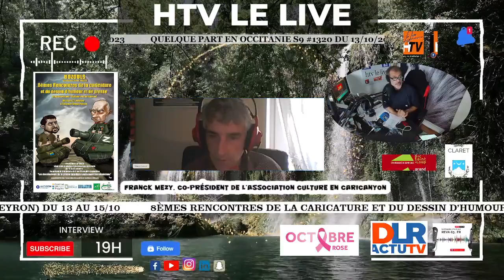8èmes rencontres de la caricature et du dessin d’humour de presse, Bozouls (Aveyron) du 13 au 15/10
Interview Franck Mezy, co-président de l’association culture en caricanyon